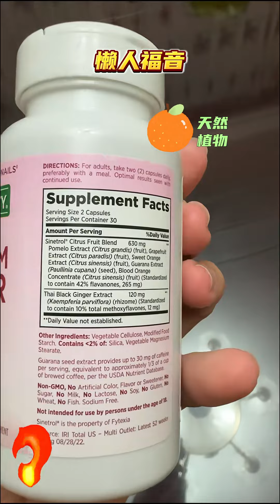回家就絮窝！ 搞笑 人类幼崽 Jagger介个桔梗 【Jagger介个桔梗】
沙雕夫妻带俩Baby~

hello，大家好，我是【Jagger介个桔梗】！
这里是我的YouTube唯一官方频道，
记录我们一家的日常，
在轻松搞笑的家庭氛围中，
带你一起“云养娃”~